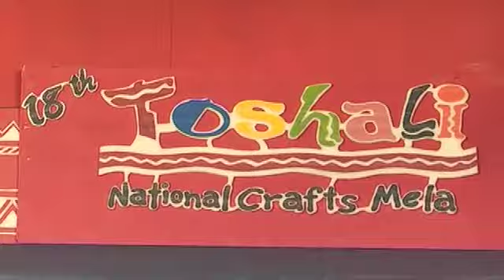Baragarh Art Stall By School Students Attracts Crowd In Toshali Mela 2023 In Bhubaneswar